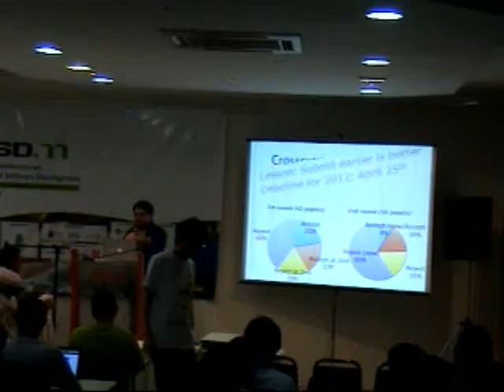Modularity for the Modern World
AOSD 2011 Technical Track Keynote

ABSTRACT:
Aspect-oriented programming is motivated by the desire to design software with localized definitions of separate concerns of the system that must, because of the nature of our programming languages, be entangled in the code. This separation of concerns achieves modularity in the design, but it does so at the cost of complexity when combining the aspect definitions in the implementation. Aspect-oriented modularity grew out of limitations of conventional modular constructs of programming languages, which support modularization of functionality or of functionality jointly with data structure.Development of modern computation and information systems involves much more than moving from functional abstractions to code. As computing has become an integral part of our infrastructure, the software development task has changed as well. These changes challenge much of the conventional wisdom of software engineering, including assumptions about modularity.This talk will discuss the larger landscape of modularity in modern computing and information systems, including the motivations for introducing modularity, the sorts of information that can usefully be modularized, mechanisms that bridge from the modular abstractions to running code, generality/power tradeoffs, and examples that show this diversity.